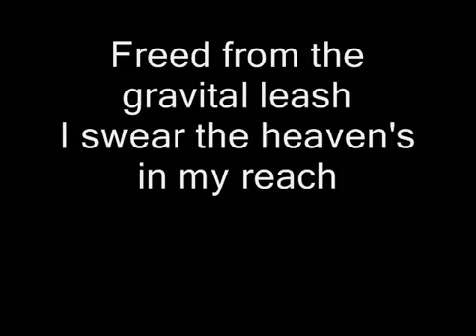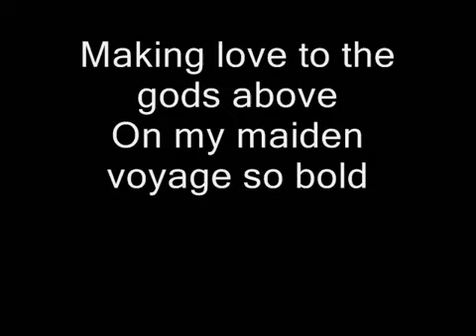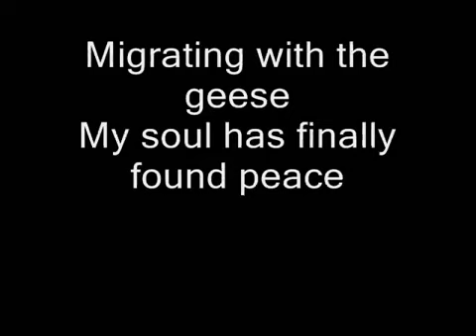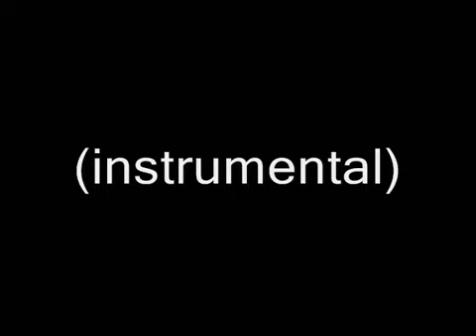Nightwish - Know Why The Nightingale Sings (with lyrics) 🥁 RSGA 🥁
Nightwish - Know Why The Nightingale Sings (with lyrics) 🥁 ROBERT 🥁